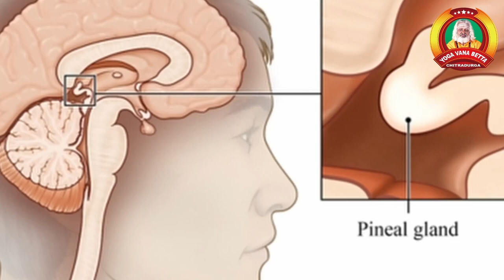ಬಿಸಿ ನೀರು ಕುಡಿದರೆ ಏನಾಗುತ್ತೆ | Importance of Hot water | Hot Vs Cold |Yoga Vana Betta Chitradurga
Yogavana Hills Once in Life

ವಿಳಾಸ | Address
ಶ್ರೀ ಸಿದ್ಧಲಿಂಗೇಶ್ವರ ಯೋಗ ವನ ಬೆಟ್ಟಗಳು.
Chithradurga :

ಸಿಬಾರ್ ಇಂಡಿಯನ್ ಆಯಿಲ್ ಪೆಟ್ರೋಲ್ ಪಂಪ್ ಹಿಂದೆ ಬಸವಕುಮಾರ ಸ್ವಾಮೀಜಿ ಮಠ ಚಿತ್ರದುರ್ಗ
Cibara, Indian Oil Patrol Bunk Rear, Basavakumara Swamy Math, Chitradurga.
And Seebara Behing Indian Oil Petrol Bunk
Basavakumar Swamiji Math  Chitradurga

ಯಾರನ್ನು ಒತ್ತಾಯಿಸಲಾಗುವುದಿಲ್ಲ ತೊಂದರೆ ಇರುವವರಿಗೆ ಅನುಕೂಲವಾಗಬೇಕು ಅನ್ನುವುದಷ್ಟೇ ನಮ್ಮ ಉದ್ದೇಶ, ಬರುವುದು ಬಿಡುವುದು ನಿಮಗೆ ಬಿಟ್ಟ ವಿಚಾರ.
Our purpose is to benefit those who are in trouble.